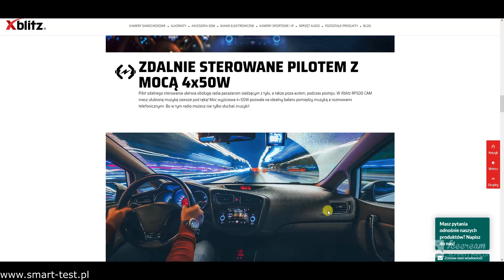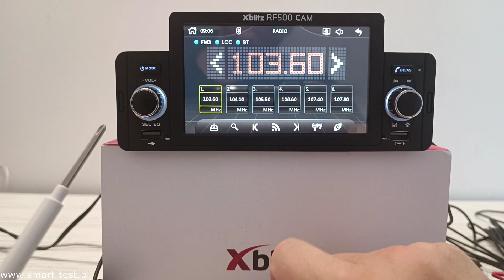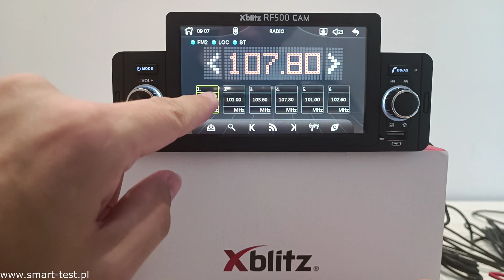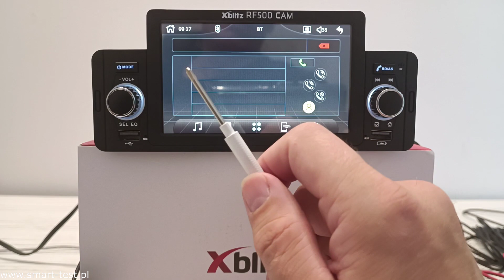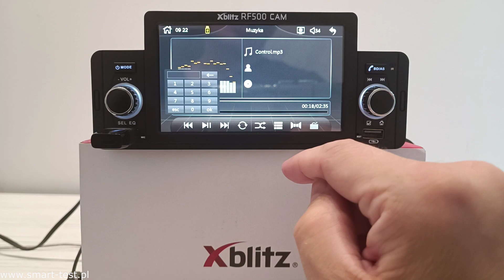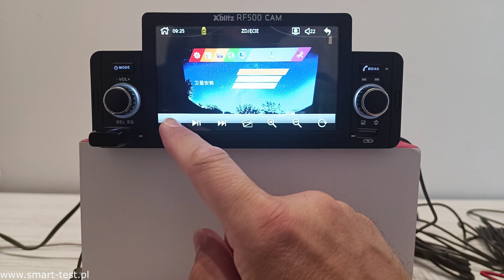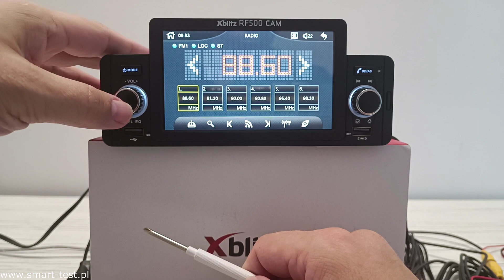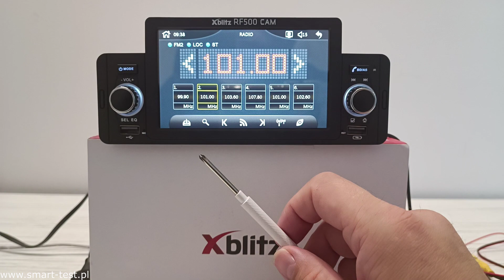Xblitz RF500 CAM - radio samochodowe z dużym dotykowym ekranem i kamerą ułatwiającą parkowanie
W dzisiejszym odcinku zapraszam do recenzji radia samochodowego XBLITZ RF500 CAM, wyposażonego w duży dotykowy wyświetlacz na którym możesz nawet oglądać filmy, tylną kamerę z systemem wspomagania parkowania, oraz funkcję zestawu głośnomówiącego który pozwoli Ci na bezpieczne prowadzenie samochód podczas rozmowy telefonicznej. Radio oprócz dostępu do stacji radiowych pozwala na odtwarzanie muzyki i filmów z podłączonych do niego nośników pamięci oraz dzięki komunikacji  Bluetooth również z telefonów i urządzeń mobilnych
Do dyspozycji mamy też dwa gniazda USB z których jedno umożliwia też ładowanie naszych urządzeń . Więcej informacji na jego temat znajdziecie w dzisiejszej recenzji.